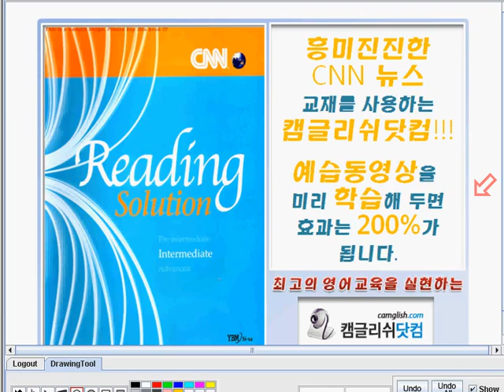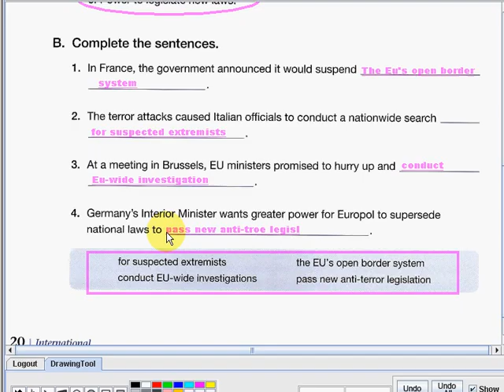CNNReadingSolutionIntermediate 002 017 020